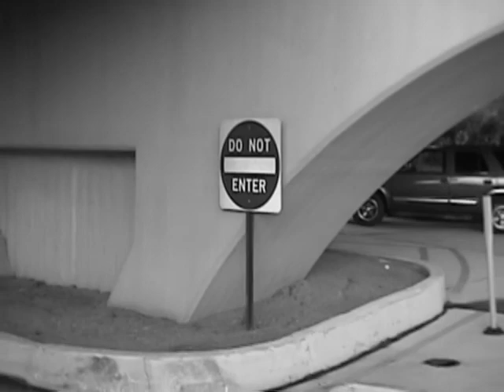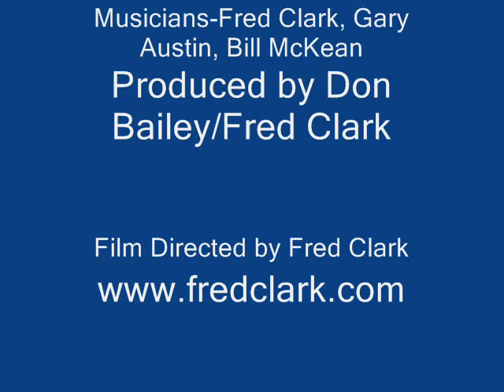Alone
Alone, from the CD Just Another Day, filmed in Houma, Louisiana, June 2008